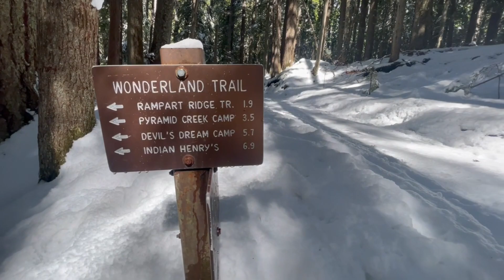Mount Rainier National Park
Mount Rainier National Park, a 369-sq.-mile Washington state reserve southeast of Seattle, surrounds glacier-capped, 14,410-ft. Mount Rainier. Atop 6,400-ft.-high Sunrise, the highest point in the park reachable by car, visitors can admire Rainier and other nearby volcanoes, including Mount Adams. The park’s 5,400-ft.-high Paradise overlook offers mountain views, summertime wildflower meadows and hiking.